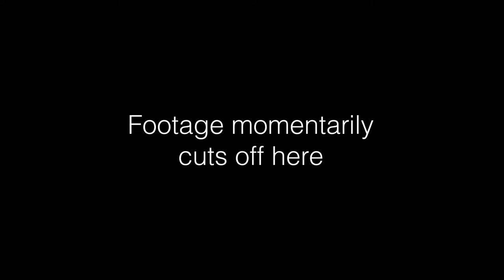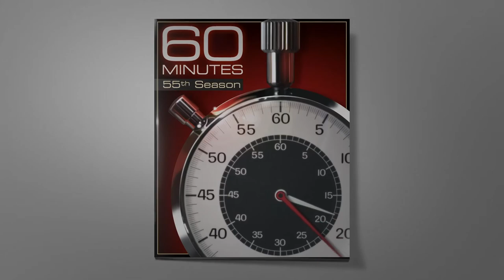RAW & UNEDITED: President Joe Biden's 60 Minutes Interview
This interview is not raw and unedited. It is edited. This is not exactly what premiered on 60 minutes.